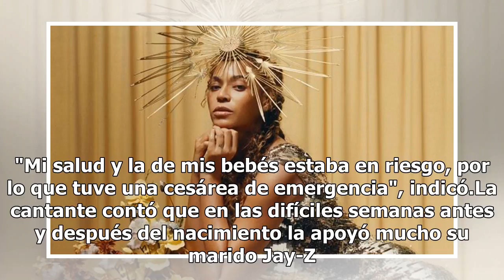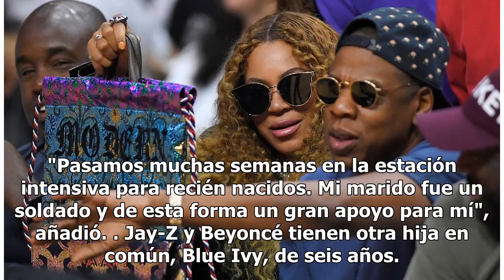Revela Beyoncé que sus mellizos nacieron por cesárea de emergencia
La cantante estadounidense Beyoncé contó un año después del nacimiento de sus mellizos a la revista "Vogue" que los tuvo por una cesárea de emergencia."Pesaba 99 kilos cuando nacieron Rumi y Sir", dijo en una entrevista difundida hoy. Al parecer tenía bacterias en la sangre, su cuerpo estaba hinchad...